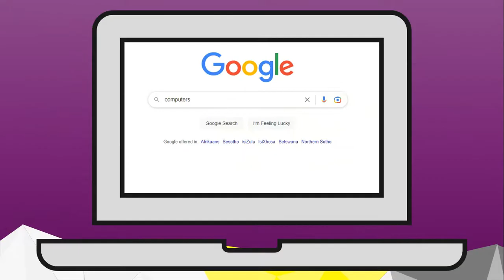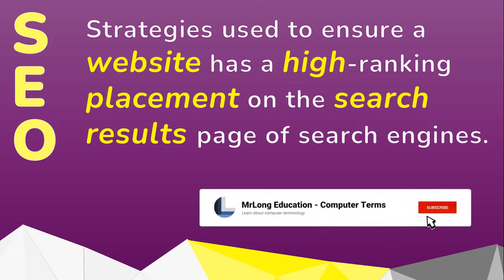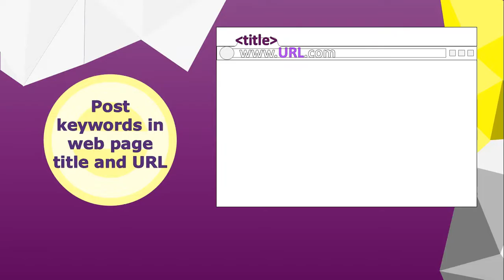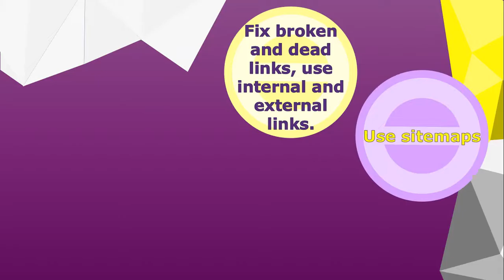Mr Long Computer Terms | What is SEO?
We explain what is SEO or Search Engine Optimization and we discuss how it works and what you can do to start optimizing your web pages when they get searched.

Category: Web Technologies